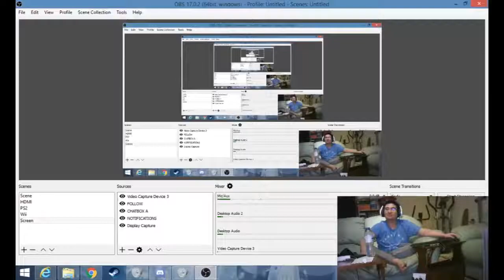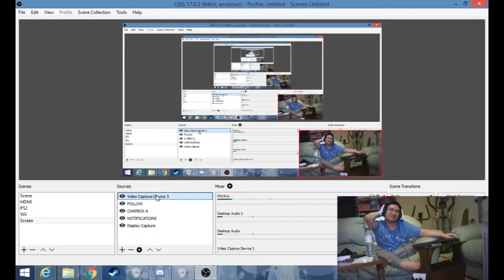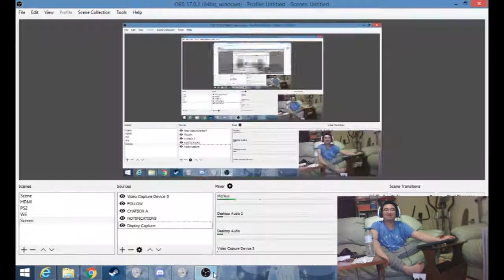Everybody Edits Returns with Brenden Because Reasons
This was recorded ages ago, just a random thing we did lmao.